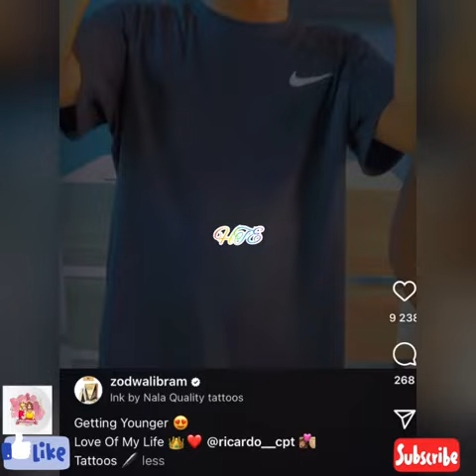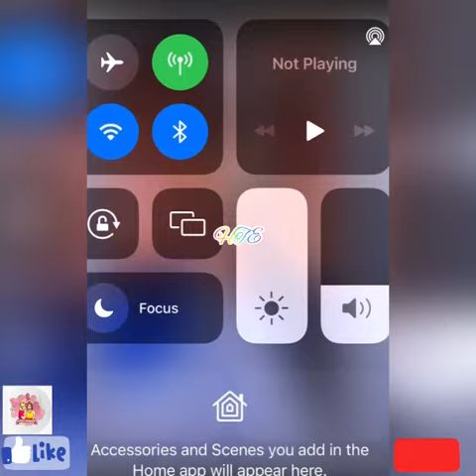Zodwa Wabantu and Her Boyfriend Announce Next stage of their relationship| Tattooed their names.